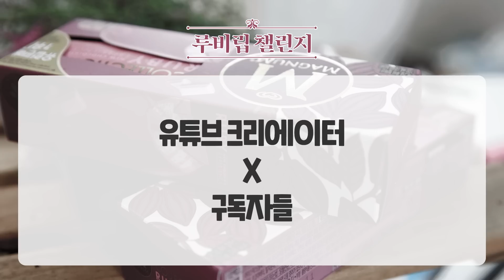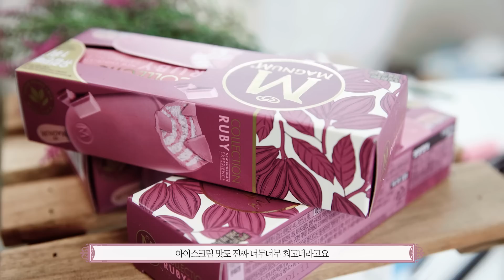[광고](ENG/JPN)인생샷각📸루비립 메이크업(ft.루비립 챌린지,참여하고 선물받아가세요🎁✨)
設定で日本語字幕を有効にしてください！

제가 이번에 루비립챌린지 에 참여하게 되었는데요!
최근에 사회적 거리두기 하면서 집에서 심심하신 분들도 많으시죠?🤔
루비립 챌린지는 저처럼 뷰티크리에이터 분들과 구독자분들이 함께즐길수있는 메이크업 챌린지에요💄✨
저처럼 매그넘 루비 컬렉션 색상과 비슷하고 잘 어울리는 립을 사용해서 메이크업을 하고 아이스크림과 함께 사진을 찍어서 해시태그와 함께 인스타에 업로드를 해주세요💛
어울리게 잘 찍은 분을 선정해서 제 이름으로 소정의 선물을 드릴게요😃😃

-참여 방법 : 저 처럼 매그넘 루비를 들고 립컬러가 잘 보이게 찍은 사진을 해시태그 루비립챌린지, 미모상승아이스크림, 매그넘, 매그넘루비 와 함께 인스타그램에 업로드해주세요!
-기간 : 6월 30일까지
-선물 : 매그넘 아이스크림 60개, 제가 사용한 립제품🎁♥
-당첨자 발표 : 다섯분을 뽑아 댓글로 공지 후 매그넘 마케팅 담당자가 개별 DM 드려요:)

★아름송이의 다른 일상도 궁금하다면!